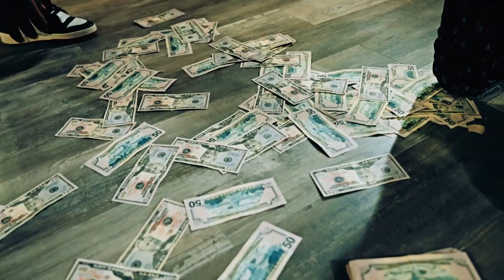[FREE] ''Will Smith'' - Veeze x Rio x Flint x Babyface Ray Type Beat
🌟Veeze Type Beat - ''Will Smith''🌟

Veeze Type Beat - "Will Smith"(Prod.BeatsBySav)